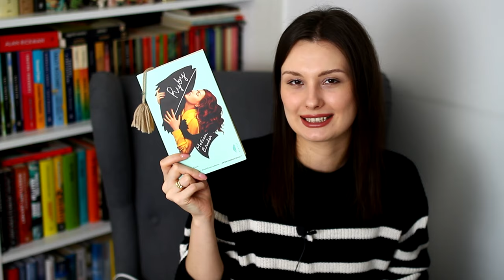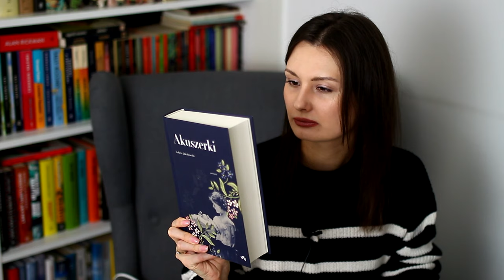Przewidywania książkowych ulubieńców! 📚 5-STAR PREDICTIONS🌟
Cześć! Dzisiaj zapraszam na przewidywania książkowych ulubieńców, czyli 5 star predictions ✨
Miłego oglądania! ❤